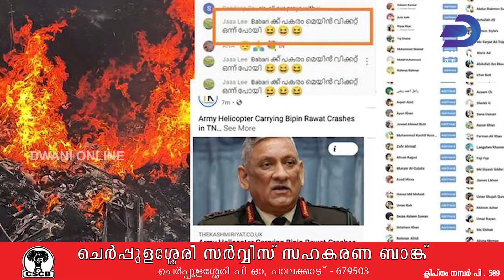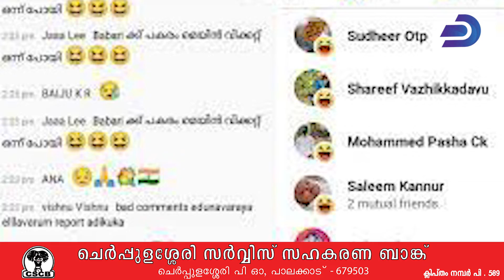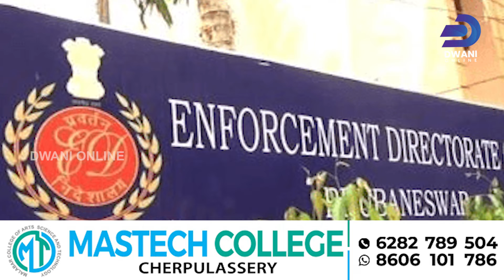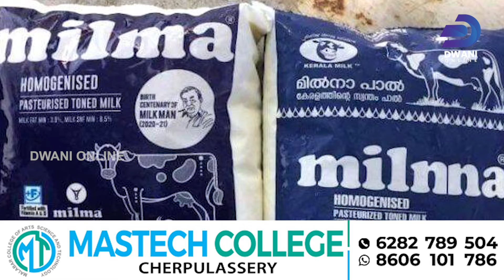ധ്വനി FAST NEWS | DWANI ONLINE